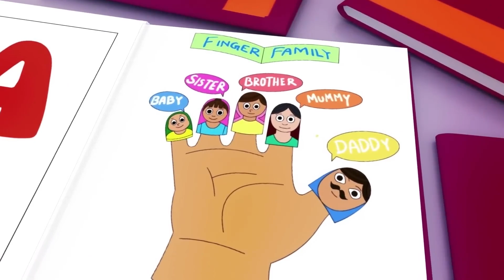Wheels on the Bus - Baby songs - Nursery Rhymes & Kids Songs